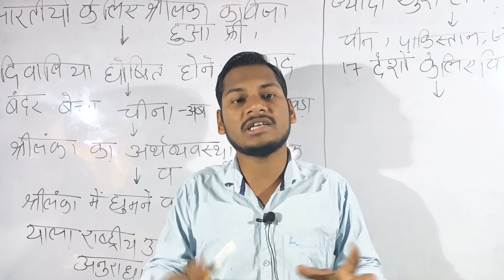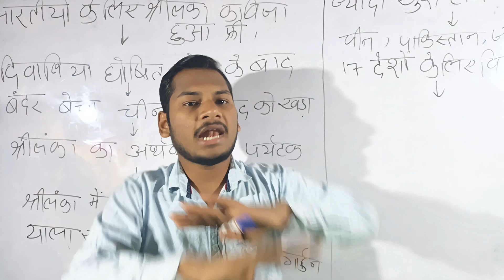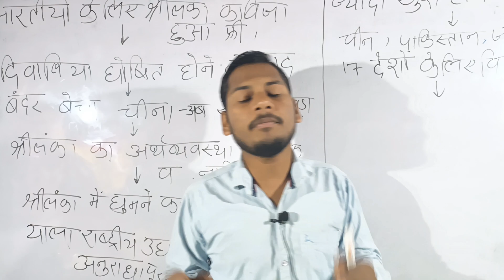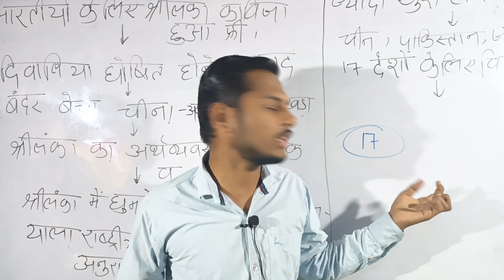श्रीलंका ने क्यों किया भारतीयों के लिए वीजा फ्री जानें इसका कारण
ईरान ने क्यों किया भारतीयों के लिए वीजा फ्री जाने इसका कारण,भारतीयों के लिए हुआ वीजा फ्री घूमने के लिए iran,भारत के नक्शे में हमेशा श्रीलंका क्यों होता है,श्रीलंका सब्जियों के दाम,सब्जियों के दाम श्रीलंका,श्रीलंका खाद्यान्न संकट,श्रीलंका में महंगाई से हाहाकार,श्रीलंका संकट,श्रीलंका,श्रीलंका खाद्य वस्तुओं की कीमत,श्रीलंका आर्थिक संकट,श्रीलंका पीएमओ,इन देशों में भारतीय जाकर बन जाते हैं करोड़पति,दिल के दौरे के लक्षण,हार्ट अटैक के लक्षण,इंडोनेशिया देश की जानकारी